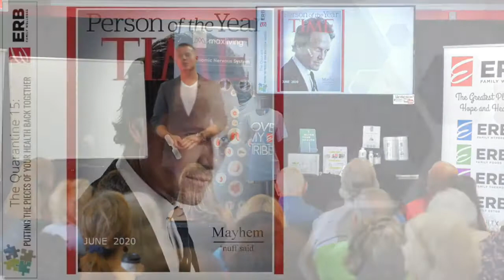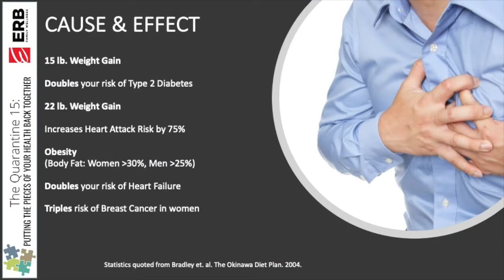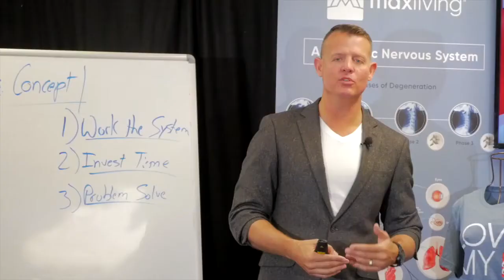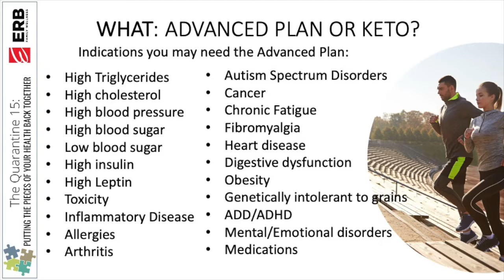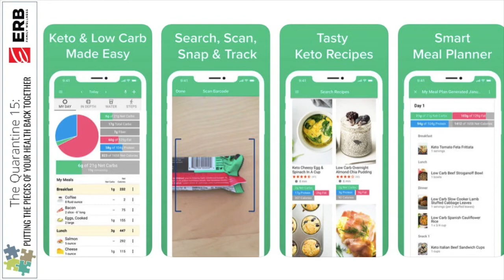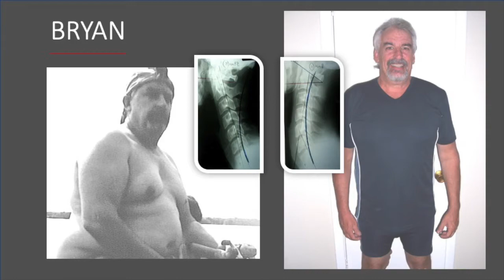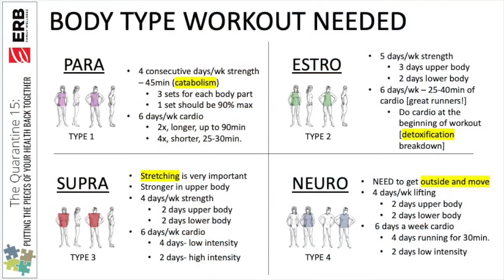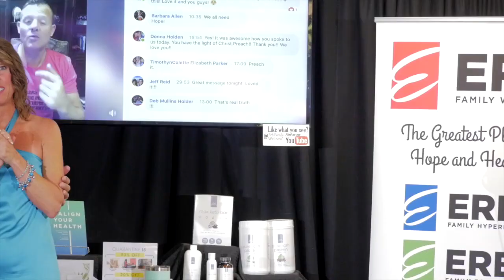The Quarantine 15: Eating & Exercise for your Body Type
Learn how to eat & exercise for your body type!

The greatest place of hope and healing.

Erb Family Wellness - Coppell
255 South Denton Tap Road Suite 200
Coppell, Texas 75019
Erb Family Wellness - Southlake
1845 E. Southlake Blvd Suite 140
Southlake, Texas 76092